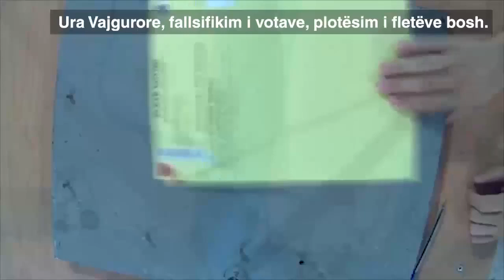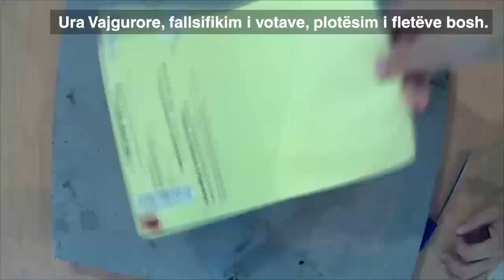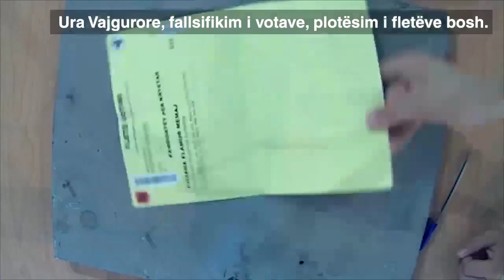SHKODRAWEB Media I Agron Duka publikon videon: Fletat mbushen në tavolinë..